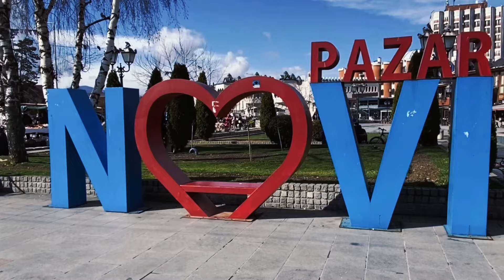Cvijeće za dame, ko više kupuje žene ili muškarci i kako cveta prodaja pred 8. mart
Povodom Međunarodnog dana žena, prodavci cvijeća u centru Novog Pazara nude širok asortiman, s cijenama od 15o dinara za ružu do 1,500 za buket. Razgovarali smo s njima o tome ko najčešće kupuje  i kakva je prodaja uoči 8. marta.